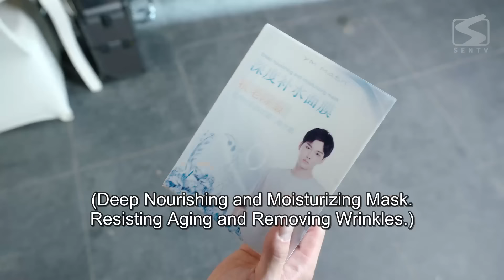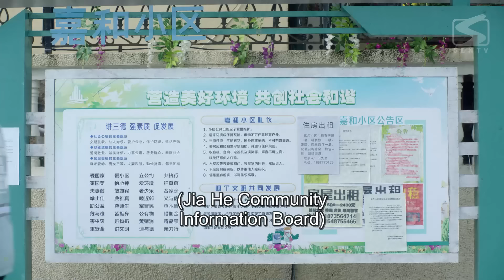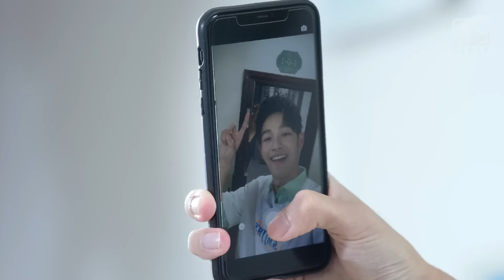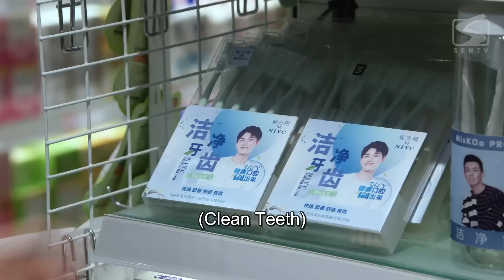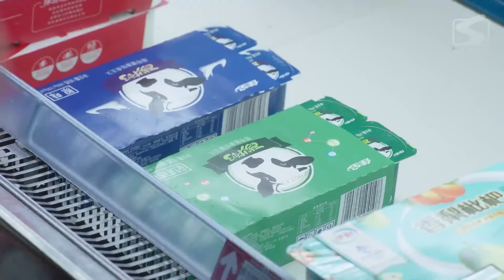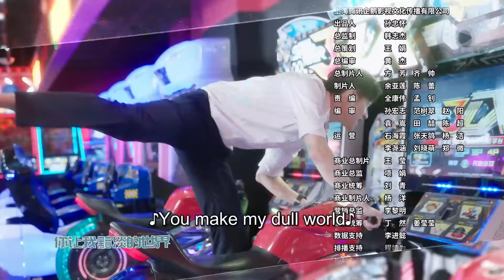【ENG SUB】My Deskmate 13 | Top Idol Fell For Strong Girl (Wu DiFei, Zhou ChuanJun, Bo ZiCheng)